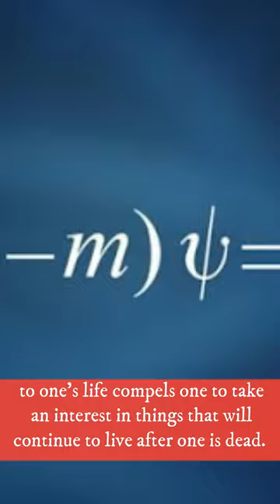Paul Dirac, Blessed are the pure in heart